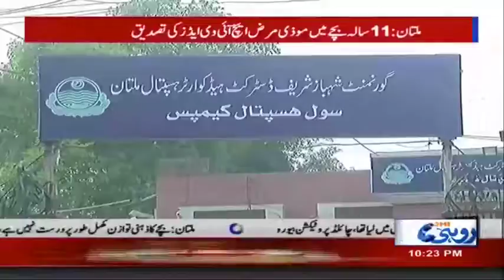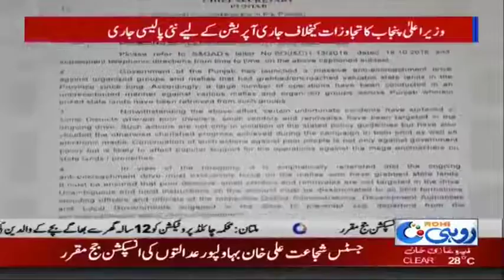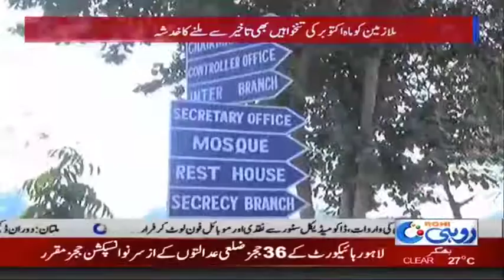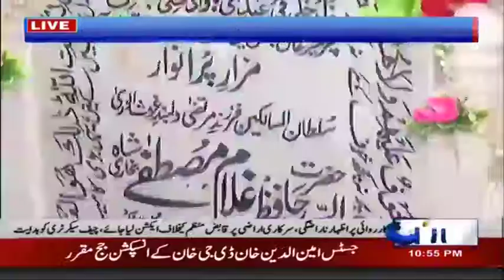News Bulletin |10:00 PM | 29 Oct 2018 | Rohi